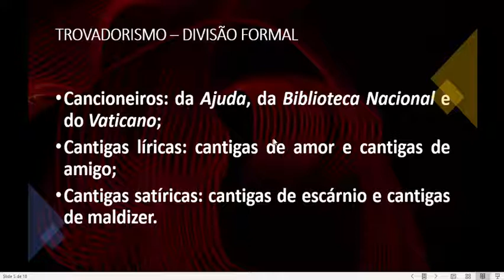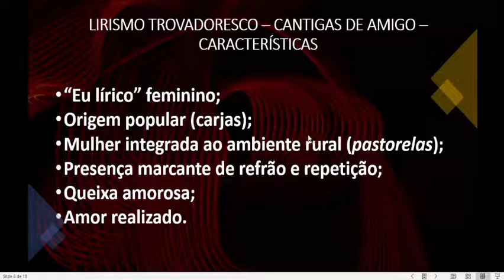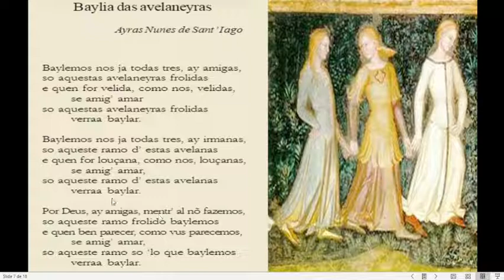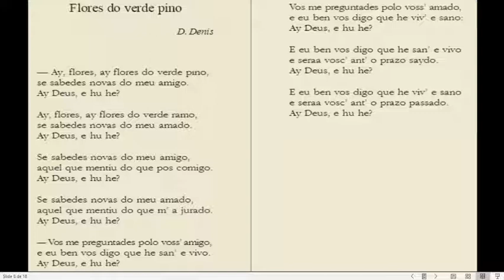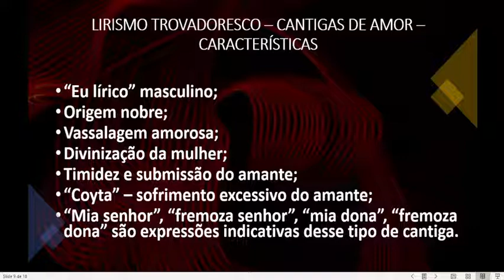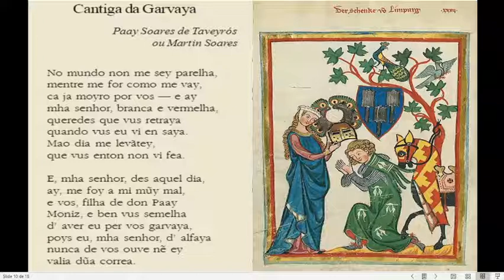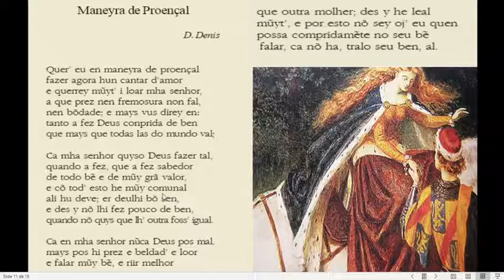(Literatura) Trovadorismo - Cantigas de amor e amigo. (Aula 2)